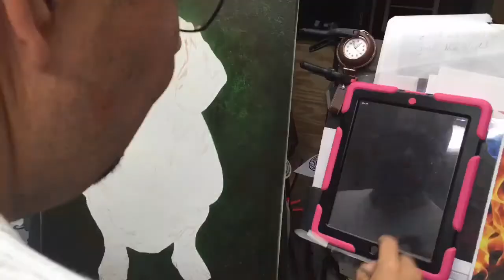Speed Painting how to paint a dog with airbush on canvas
How to paint puppy airbrush painting time lapse